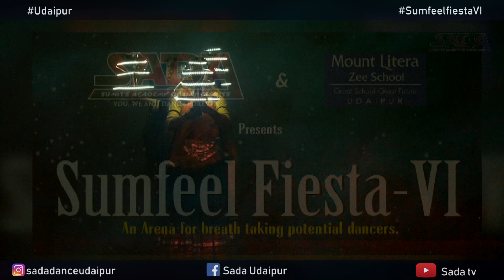SUMFEEL FIESTA - VI | GHOOMER DANCE | SADA DANCE ACADEMY UDAIPUR | PADMAAWAT MOVIE